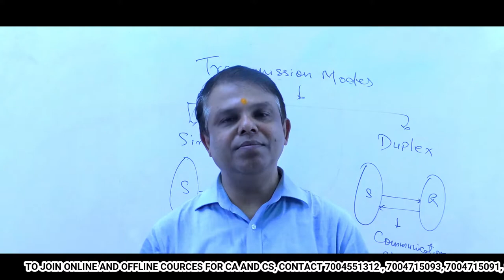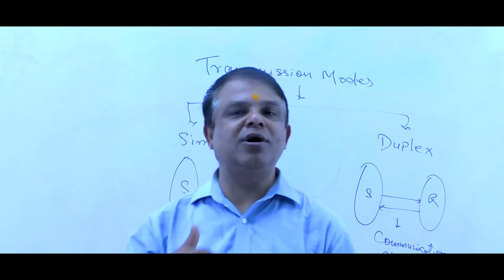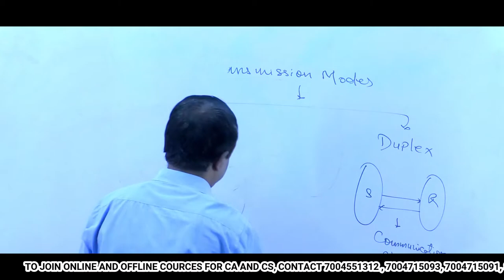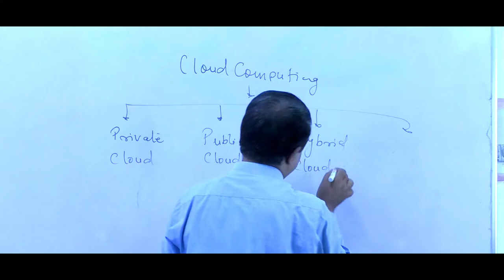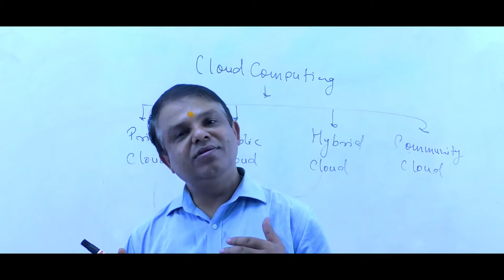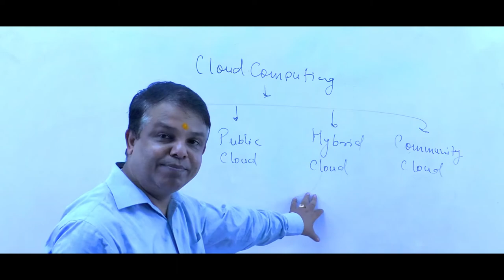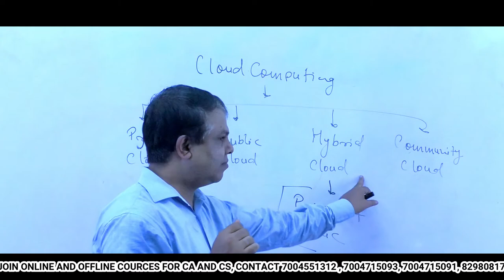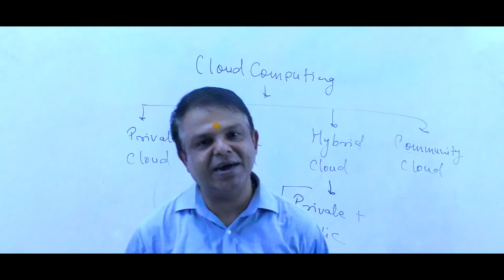CA Intermediate EIS/SM Topic Transmission Modes by Manoj Sir